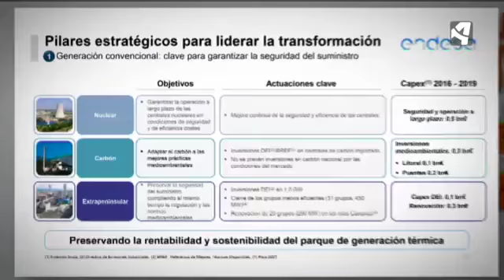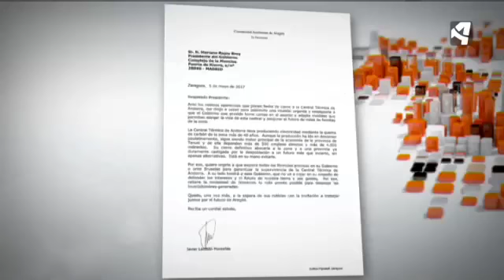ENDESA PLANEA EL CIERRE DE LA TÉRMICA